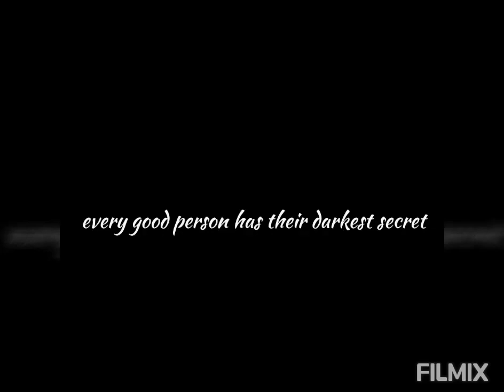shine Tyler anderson/Darkzide